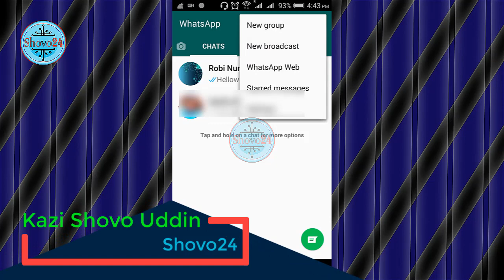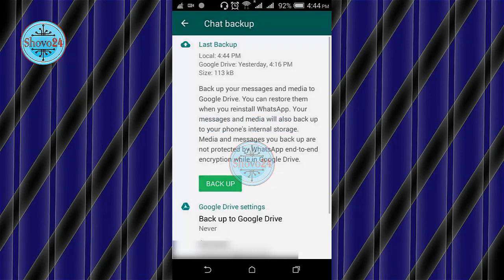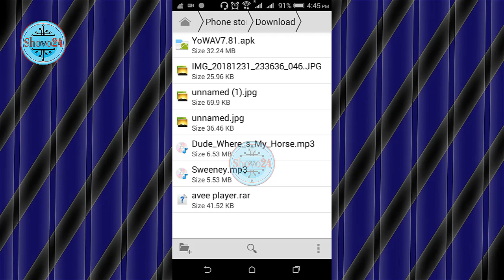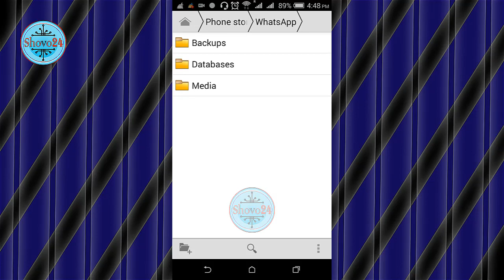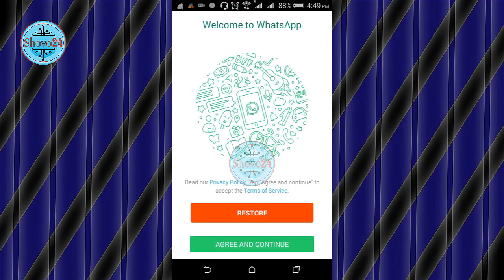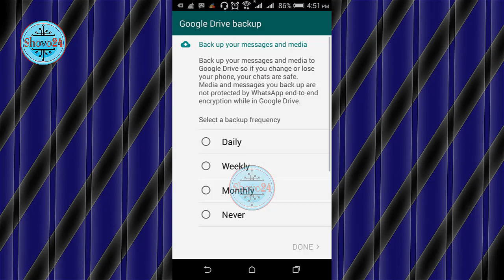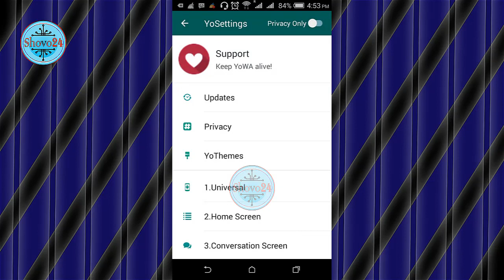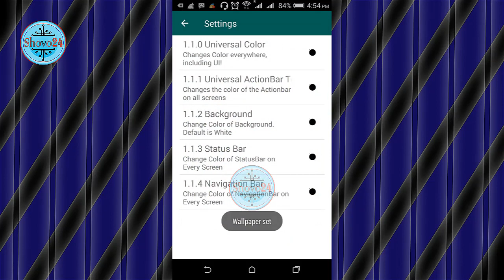🙌Whatsapp হোম স্ক্রিন ব্যাকগ্রাউন্ড পরিবর্তন করুন😃 Change Whatsapp Home Screen Background |Shovo24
Shovo24,

Will be update soon You Must want To Watch This Video to Larne How to CHANGE Whatsapp Home Screen Background I Make This Video for This Type Video Is Got So Many Views and Got Trending ... If You are Give Me Support So This Video Also Can Got Trending or Got Many Views

Whats app home screen
Whatsapp home screen change photo
How to change what's app home screen photo
How to change what's app themes
Whatsapp hacks
New whatsapp
Whatsapp deleted messages
Cool whatsapp tricks 2018
Whatsapp hacks and tricks
Whatsapp tricks in bangla
Whatsapp tricks 2019
6 secret whatsapp features
Modded whatsapp
Whatsapp status

Change whatsapp home screen background (no root) how to change what's app home screen background

Latest All Govt & Bank Job Circular 2018 in One App | সব সরকারি ও ব্যাংক Job | চাকরি